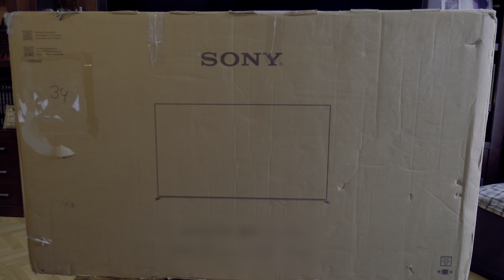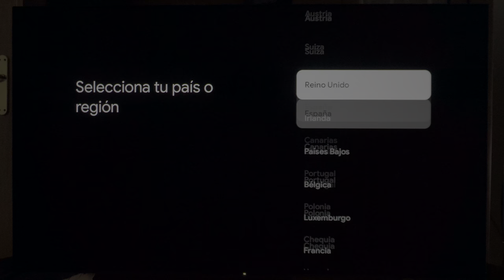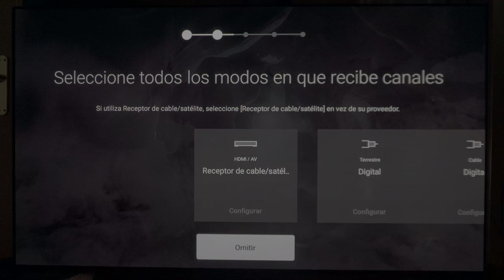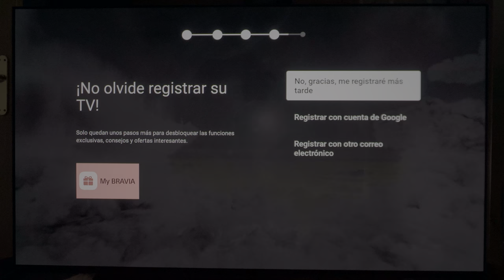Presentación SORPRESA Sony OLED. ¿Qué modelo será?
Sony España me ha cedido una tele OLED para el canal, ¿pero qué tele es?. Pues es lo que desvelo en este vídeo, junto con el primer encendido y primeros ajustes, antes de entrar en materia.

¡Vas a querer una!

*Publicaciones exclusivas

¡Y más!